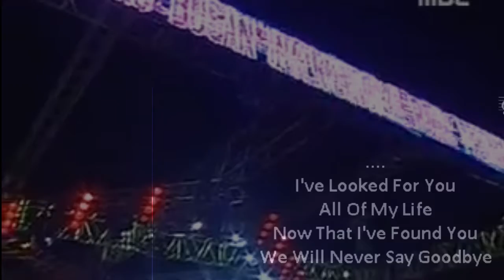Firehouse When I Look Into Your Eyes 가사